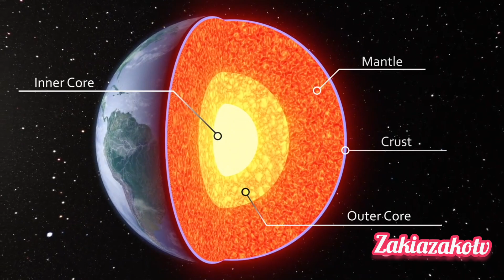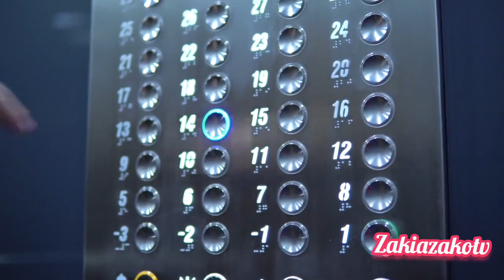Unveiling Earth's Hidden Mysteries: Why We Avoid Exploring Underground#nasa#zakiazakotv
Have you ever wondered why, despite all the technological advancements, we still hesitate to explore the vast world beneath our feet?

In this captivating video, we embark on a journey to uncover the real reasons why we don't explore underground.

Throughout history, humans have delved into the depths of the oceans, reached the summits of mountains, and even ventured into outer space. However, when it comes to going underground, we often shy away from the unknown.

 In this thought-provoking exploration, we dive into the intriguing factors that have kept us from understanding the secrets hidden beneath the Earth's surface.

Join us as we delve into various aspects, including the fear of the unknown, safety concerns, and the challenges of subterranean exploration.

 We'll also discuss the intriguing mysteries and discoveries that await those who dare to venture underground.From ancient myths and legends to modern scientific inquiries, the world beneath our feet holds countless mysteries waiting to be unraveled.

By the end of this video, you'll gain a deeper understanding of the real reasons behind our.